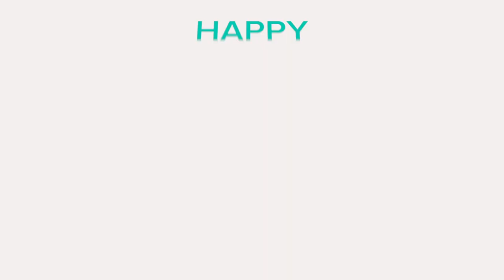Happy International Nurses Day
Thank-you to all our rural nurses on this special day, the 200th anniversary of the birth of Florence Nightingale…a forward thinker who revolutionized medicine with her no-nonsense approach to hygiene, sanitation and patient care.

Being International Nurses Day, all of us at RhPAP send our heartfelt gratitude for all you do, for the positive impact you make on those you care for and for giving hope to the hopeless.

And thank-you for your round-the-clock dedication to serving Albertans during the pandemic.